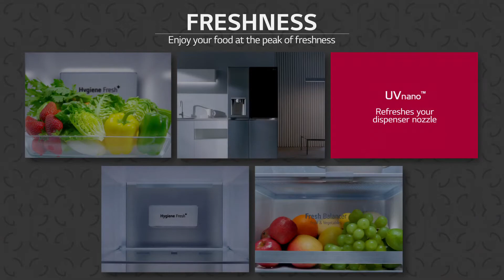LG InstaView: The New Side by Side InstaView Maintains Freshness and Stays Hygienically Clean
LinearCooling and DoorCooling technology keeps your food fresher for longer. UVnano™ and HygieneFresh+™ ensures your fridge is always clean.